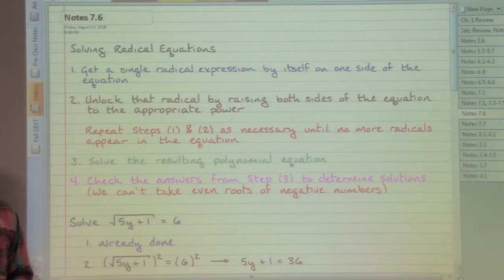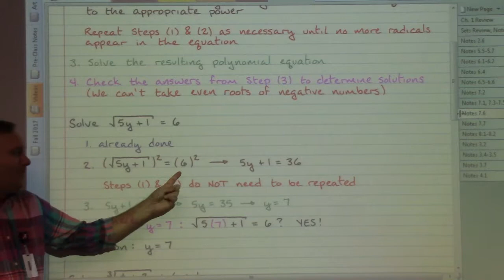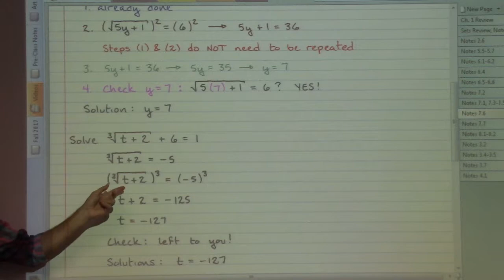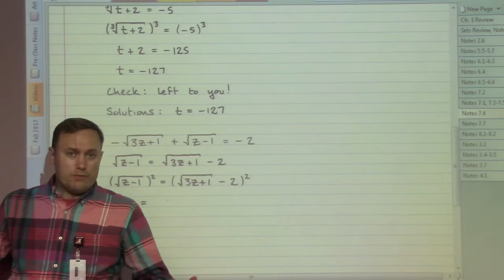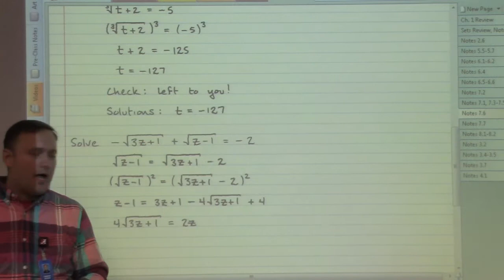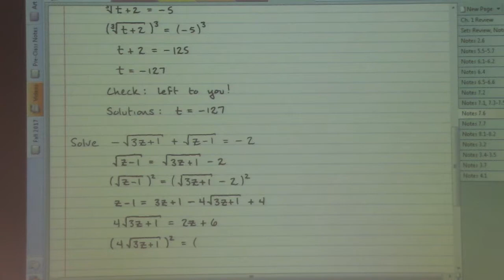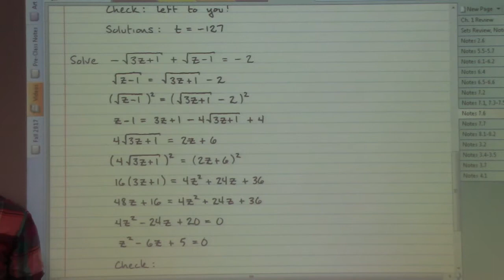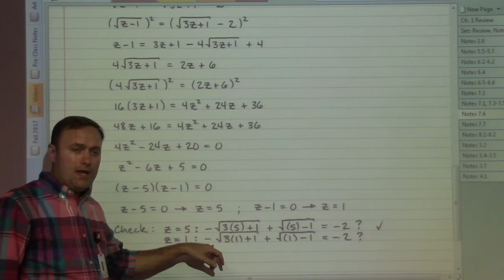Section 7.6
Solving radical equations